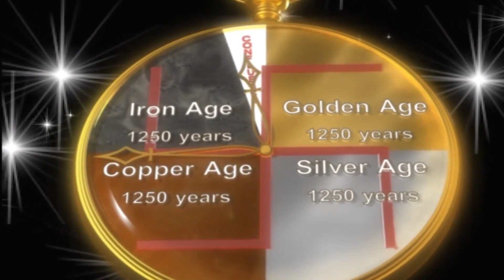AAJ KA VARDAN-12-06-2022, BK ADITI, RAJYOGA TEACHER, GYANSAROVAR, MOUNT ABU, RAJASTHAN, INDIA.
CHAITANYA DARSHNIYA MURAT BNNE KA ABHYAS.

CATEGORY  :  EDUCATION